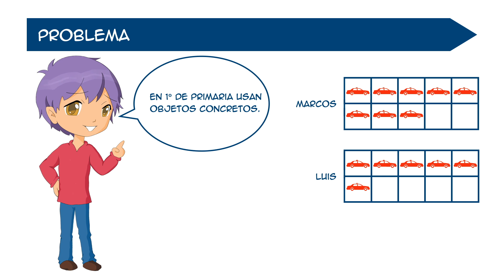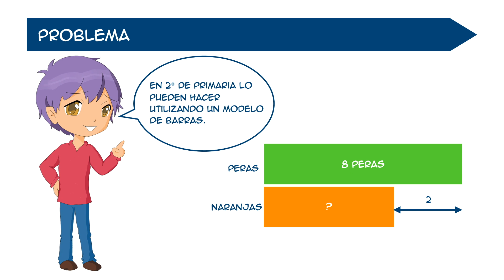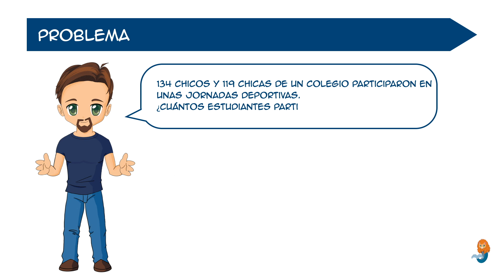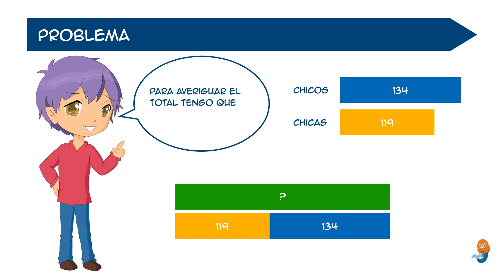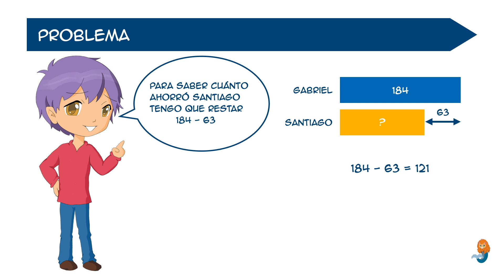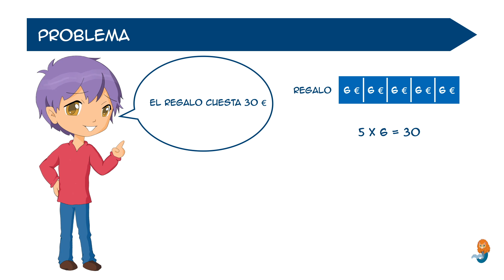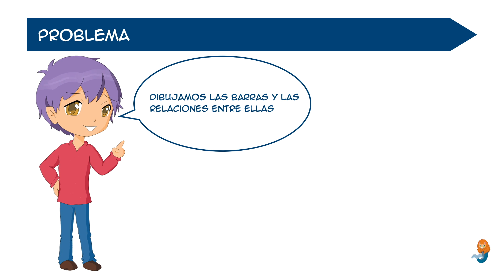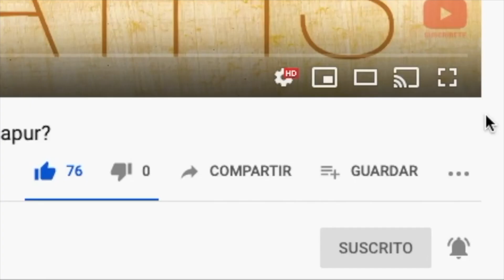Método Singapur. El modelo de barras PRIMERA PARTE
En este nuevo vídeo de Matemáticas Singapur voy a hablar de una estrategia para resolver problemas: El modelo de barras.

En esta PRIMERA PARTE hablo de los modelos parte-parte-total y comparación aplicados a las operaciones suma, resta, multiplicación y división.

¿Quieres ver las otras partes?

SEGUNDA PARTE
En la segunda parte hablo de los modelos parte-parte-total y comparación aplicados a los conceptos de fracción, ratio y porcentaje.

TERCERA PARTE
En la tercera parte hablo de cómo aplicar el modelo de barras para resolver problemas que presentan situaciones en las que se produce un cambio.

Créditos